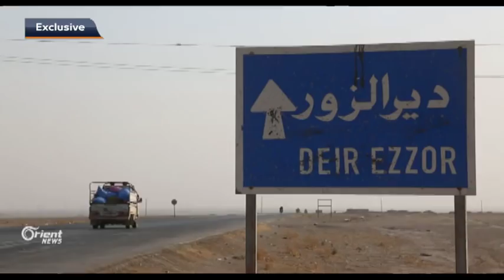أورينت نيوز تدخل الرقة "المحررة" وترصد الدمار الشامل وتهجير آلاف المدنيين بدير الزور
حصلت أورينت نيوز على صورٍ حصرية من داخلِ مدينةِ الرقة تُظهرُ حجمَ الدمار الذي لحقَ بالمباني والأحياءِ السكنية .. وفيما بدت الرقةُ خالية ًتماما من الأهالي عدا عناصر ميليشيا قسد كشفَت صورٌ أخرى لأورينت نيوز عن التهجيرِ الممنهج الذي تتبعُه قسد في قرى وبلداتِ ريف دير الزور تحتَ ذريعةِ محاربةِ تنظيم داعش .